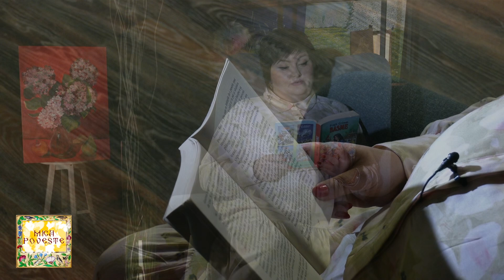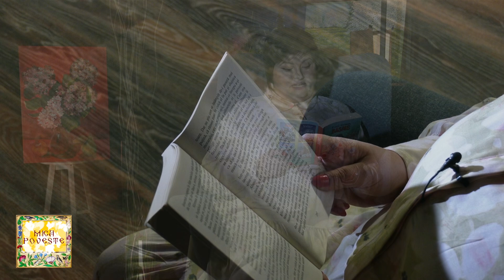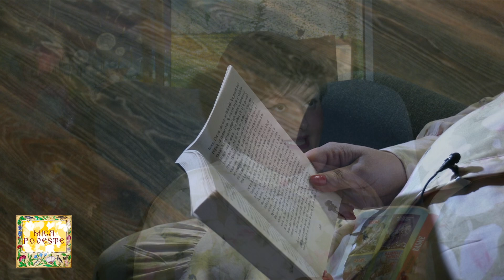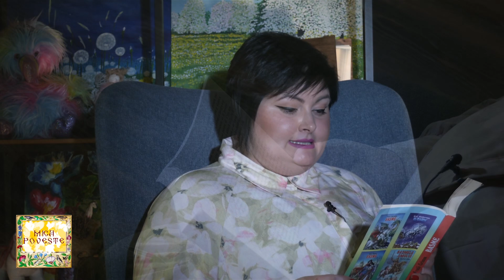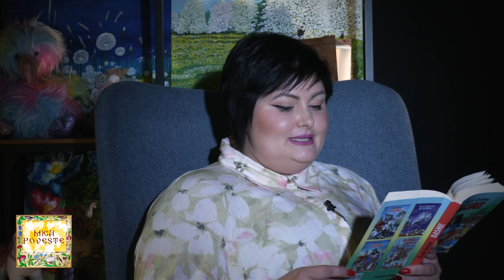"Feciorul de crai si fata de împărat" de Frații Grimm - Partea V